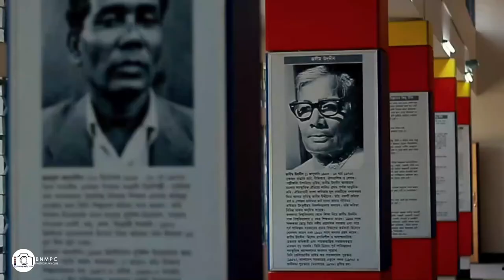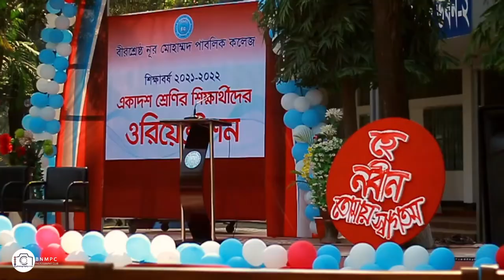আমার কলেজ ❤️ || Birshrestha Noor Mohammad Public College || Bnmpc Photography Club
Cinematography - Junaid Alam Piash

Edit - Junaid Alam Piash

Cooperated by -
Ashik Ratun ( President )
Rahad Alif ( Joint Secretary )
Fuad Rafi ( General Secretary )
Sagor Khan ( Executive )
Arafat Abdullah ( Executive )